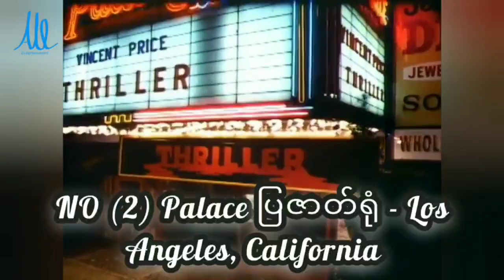သရဲအရမ်းခြောက်တယ်ဆိုတဲ့ ပြဇာတ်ရုံတွေ..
00:00 Ghost theater
00:30 St. Jame Theater - Wellington, New Zealand
01:37 Palace Theater - Los Angles, California
02:49 Roseland Theater - Portland, Oregon
03:30 The New Amsterdam Theatre - New York
04:16 Huguan Huiguan Opera House - Beijing, China
05:05 Orpheum Theater - Memphos, Tennessee
05:46 Theatre Royal, Drury Lane - London, England

Parts Video resources: